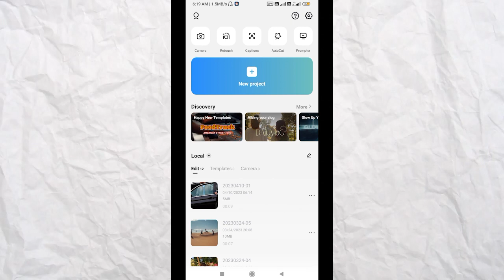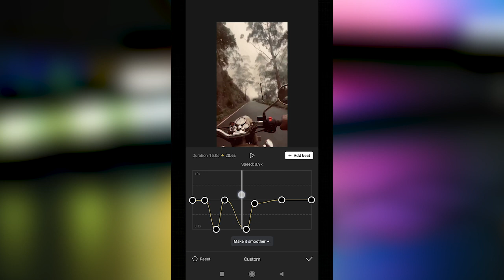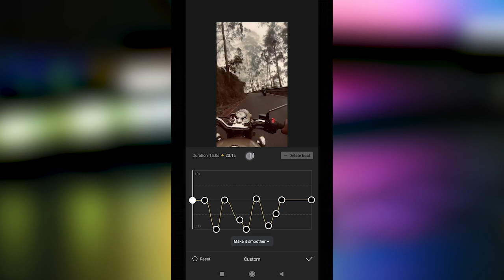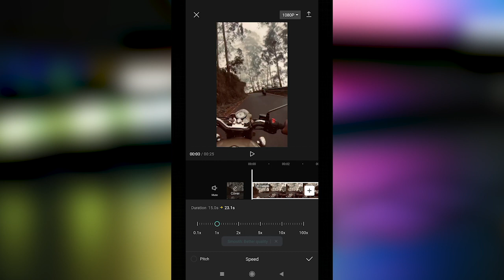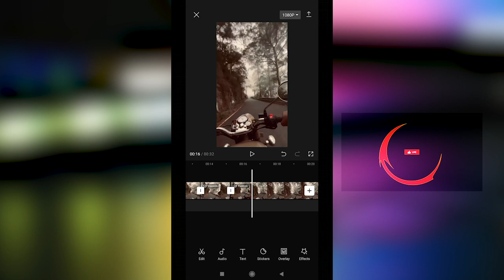Instagram Viral Slow motion Video Editing 😱 Easy Capcut Tutorial